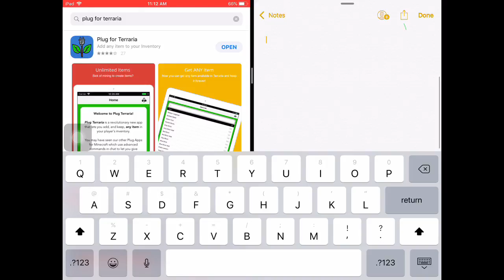Dino shows you how to get items in terraria no jailbreak works on iOS 11 it costs 3$ but no reds st